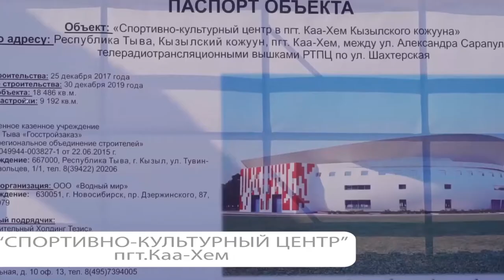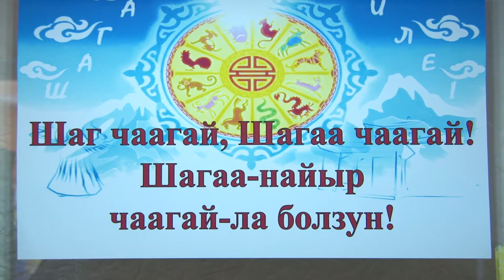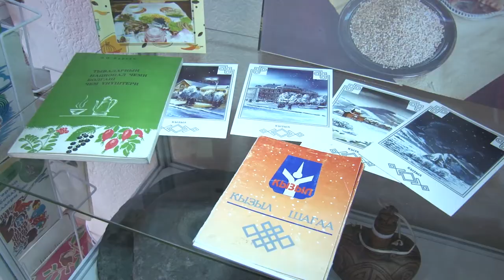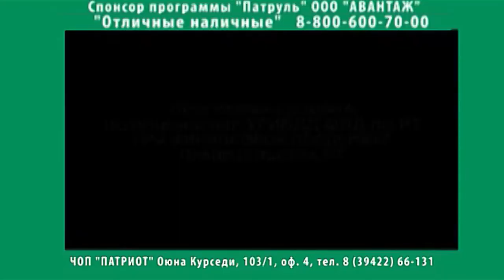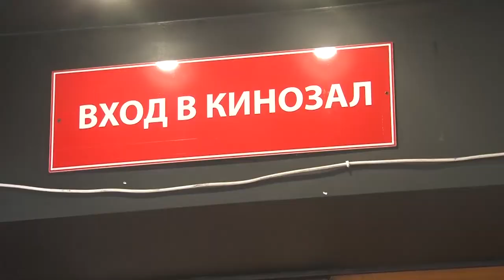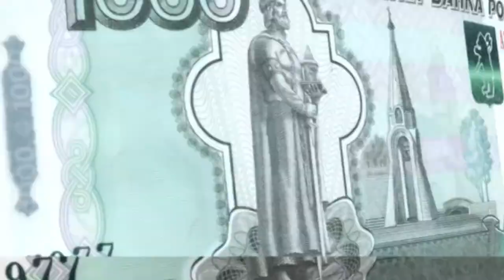Новости Тувы 12 04 19